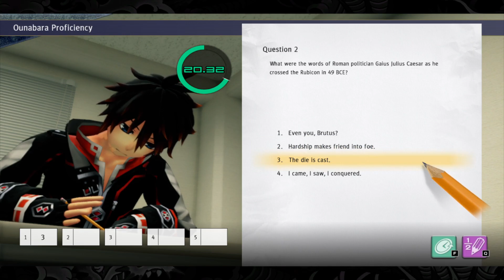Taking a Test as Fang | Fairy Fencer F shitpost | Yakuza Like a Dragon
He smart